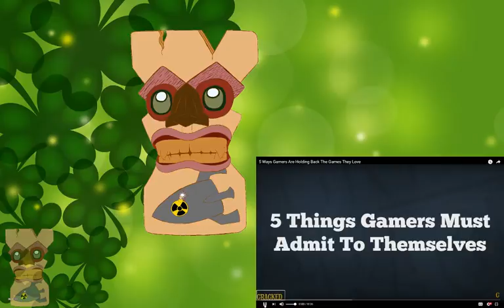Let's Talk; The Male Anita Sarkeesian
The male version of every gamers most disliked Feminist; Sargent!